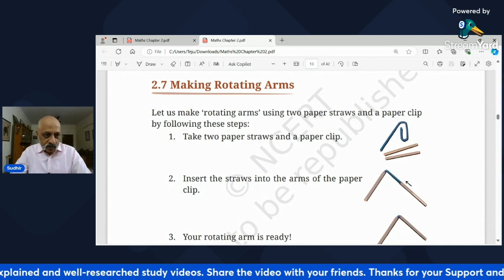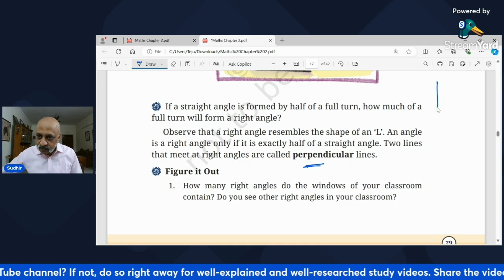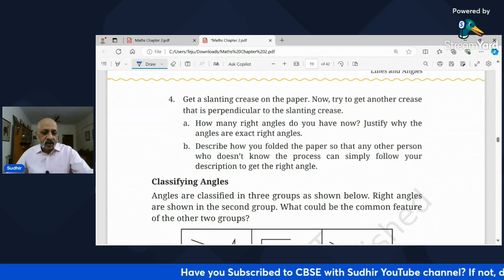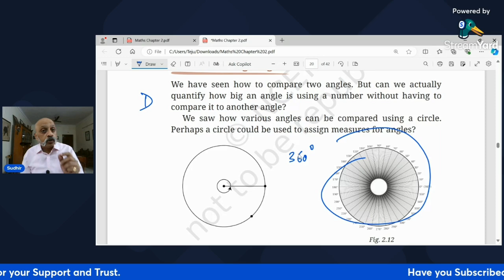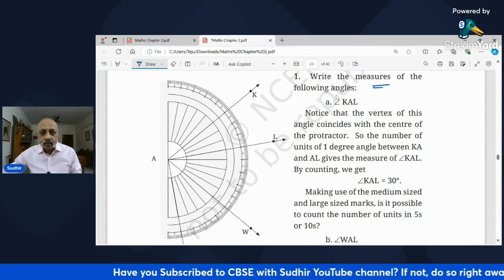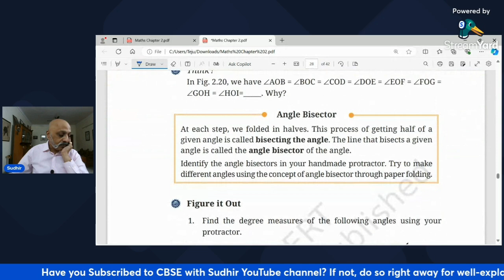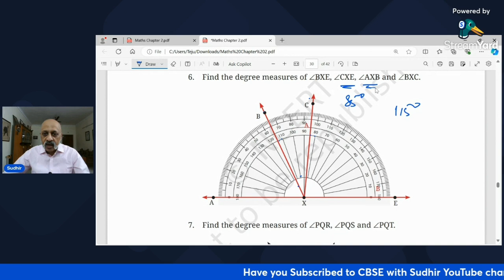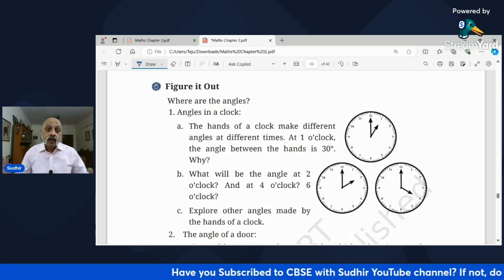Lines & Angles (Part 2) | Class 6 Maths Chapter 2